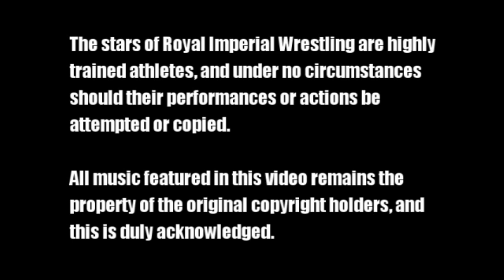Martyn Grant Vs. Edd Ferris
More action from 'Tequila Sunrise 6', held at Taibach Rugby Club, Port Talbot on 26th August 2017, with the much despised Martyn Grant facing 'The Iceman' Edd Ferris in a hard fought encounter.  Filmed and produced by Mark Wallman.

To see other matches from this event, please purchase the official DVD edition, available exclusively at Royal Imperial Wrestling shows.